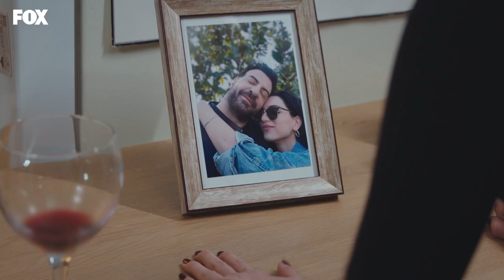Karımla kız arkadaşım arkadaş oldu - İyilik 1. Bölüm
Murat çıldırıyor

Oyuncular:
Hatice Şendil
İsmail Demirci
Sera Kutlubey
Perihan Savaş